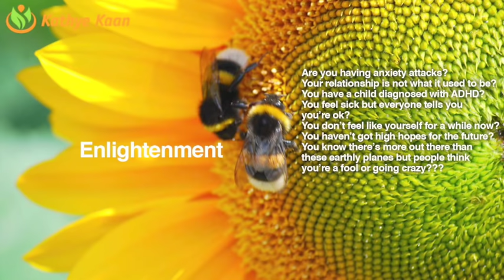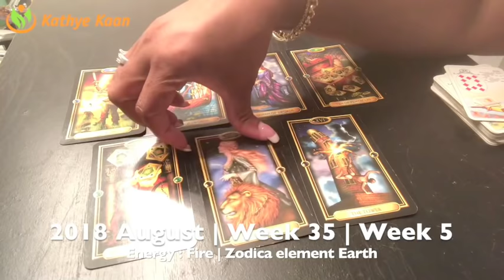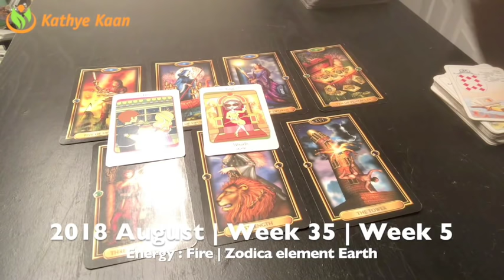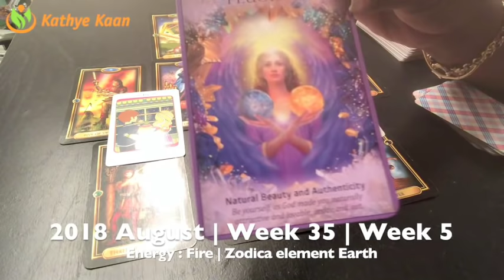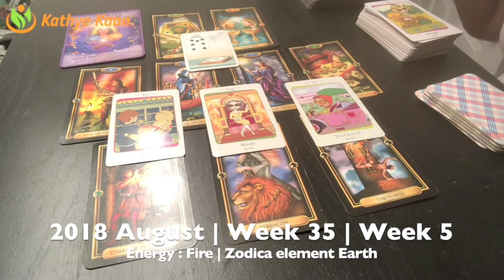LEO Weekly Reading Psychic Tarot | Week 35 | AUGUST 27 - 2 September